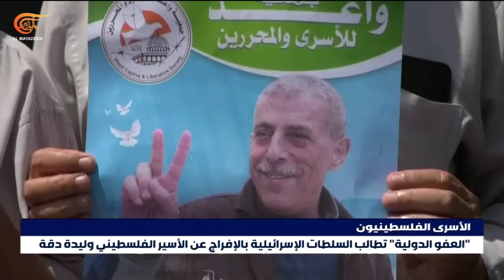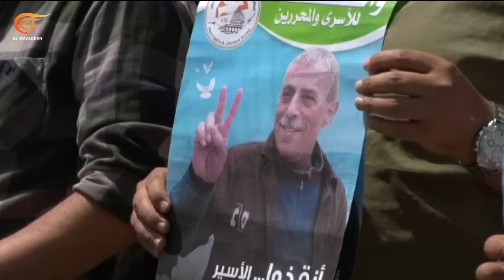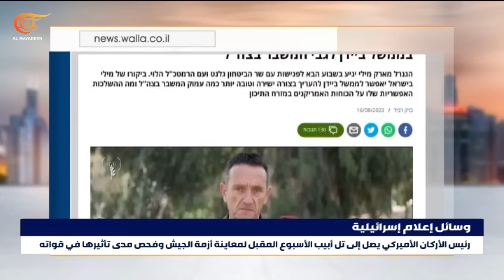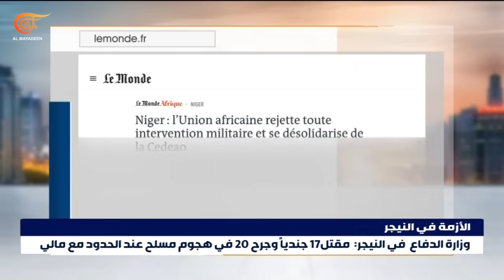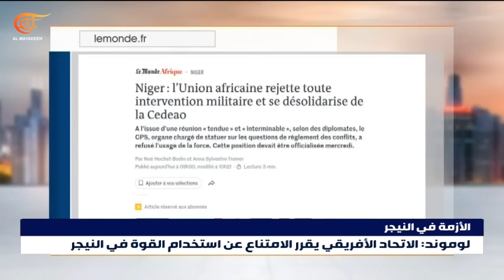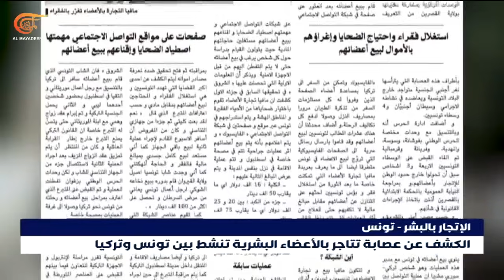نشرة الثامنة صباحاً | 2023-08-17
شهيد فلسطيني في جنين خلال التصدي لاقتحام قوات الاحتلال المدينة

في أول لقاء عسكري رسمي نائب وزير الدفاع السعودي يلتقي نائب رئيس الأركان الإيراني في موسكو وتأكيد دور القوات المسلحة في مواصلة الحوار

قادة الجيوش في إكواس يجتمعون في غانا اليوم لبحث نشر قوات عسكرية في النيجر